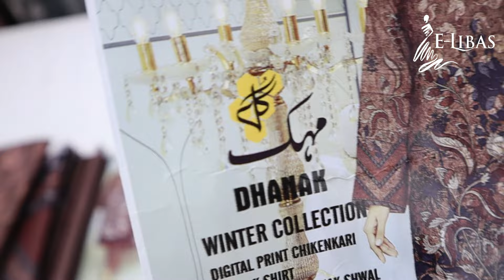Dhanak Chikenkari new Design | Embroidered 3 Piece Suit | Vol# 1377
Gul Mehak Dhanak Chikenkari
Winter Clearance Sale 2023
Sale Price Rs 2850.00​
- Vol # 1377
- Fabric Dhanak
- Premium Quality Dhanak
- Gul Mehak Original Suit
- Digital Dhanak Chikenkari Suit
- Digital Dhanak Chikenkari Front 1.15m
- Digital Dhanak Printed Back & Bazo 1.65m
- Digital Dhanak Shawl 2.25m
- Dyed Dhanak Trouser 2.25m

Lahore, 54770
Google Location

Summer Collection
Flash Sale
Online Shopping
Super Wholesaler
Embroidered Kurti
Free Delivery